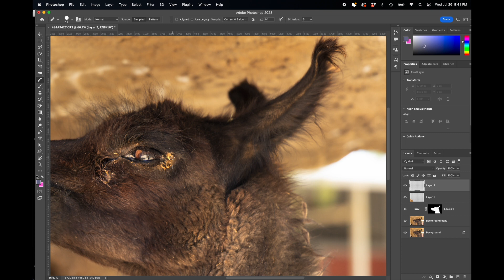Learn the Magic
Learn the magic of Photoshop with me in my Intermediate Photoshop class. Class starts Tuesday, August 1st at 7pm!